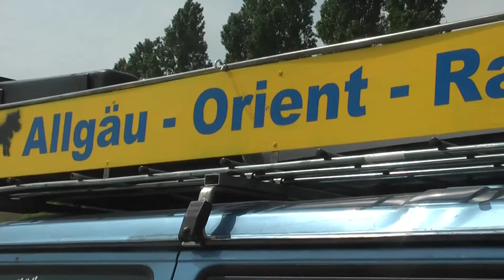ADVENTURE RALLY FROM EUROPE TO ASIA | Fahrerlager Istanbul - Avacar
Fahrerlager Istanbul - Avacar Rallye Team | Allgäu-Orient Rallye Random Videos and Impressions - All Rally Teams on the way from Germany to Azerbaijan.
Great Rally Adventure and an incredible road trip!